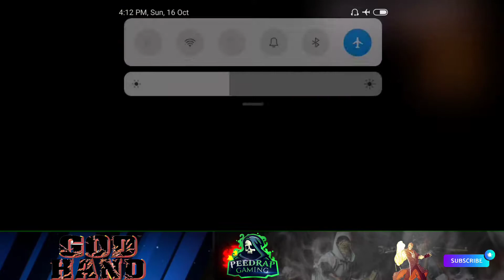Godhand PS2 Gameplay Playthrough in Hindi Part 2 By Peedrap Gaming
Hello Guys So Wellcome To Peedrap Gaming
So God Hand Is The Most Underrated Game But I know it's Masterpiece So I Decided To Play Full Game With U friends ..i Have Internet Issue So I gonna Upload videos As Parts So Enjoy